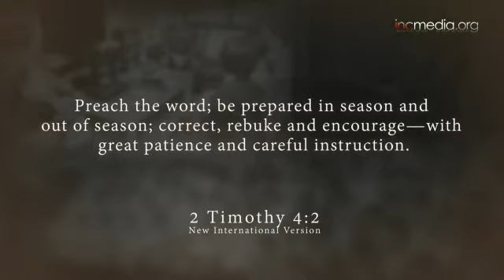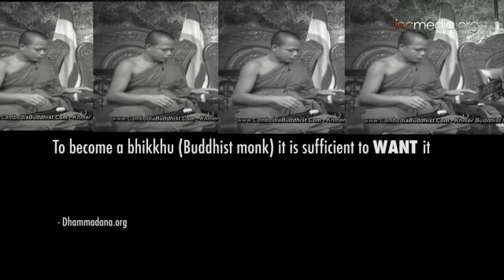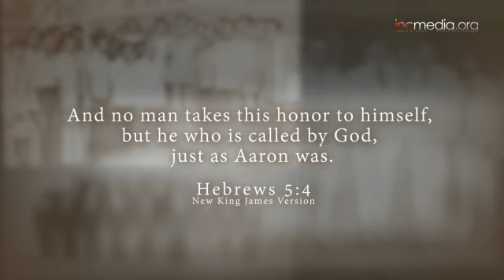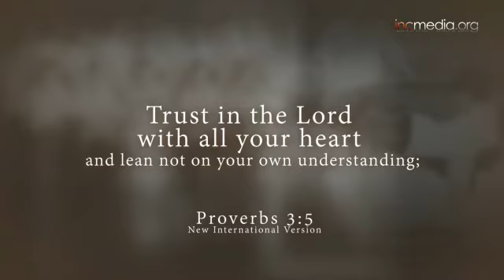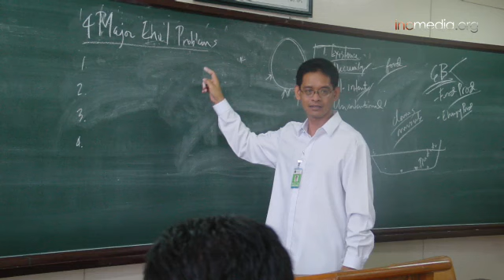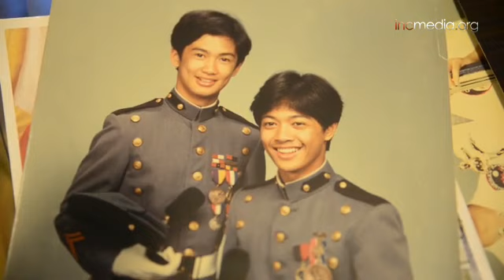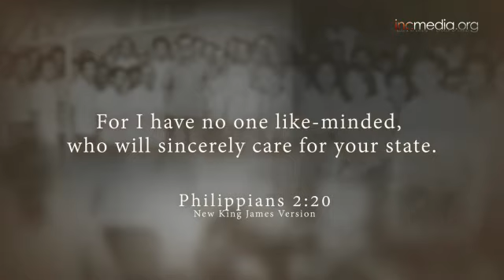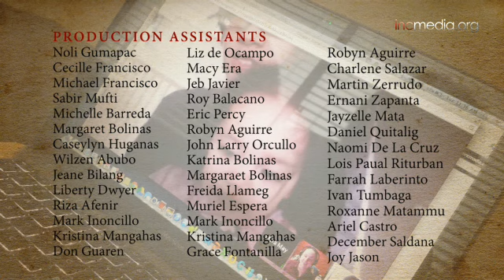Centennial Series 9 Fishers of Men